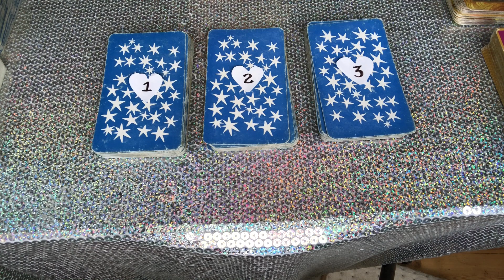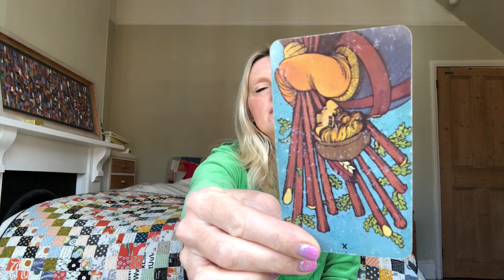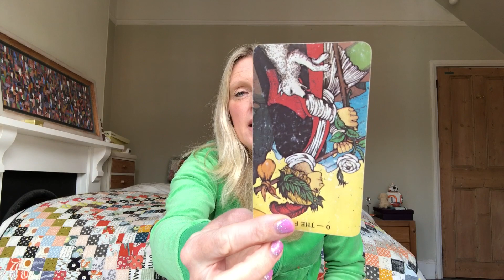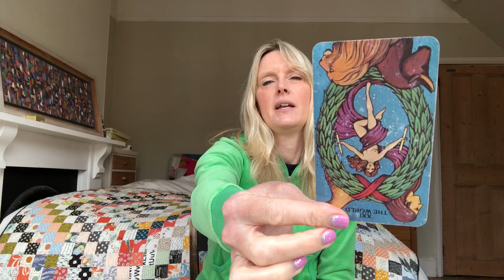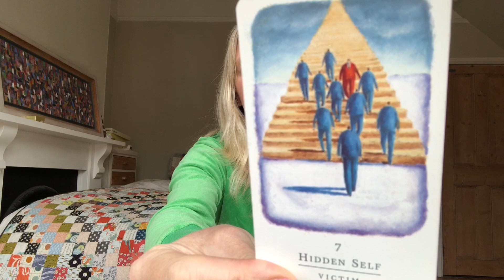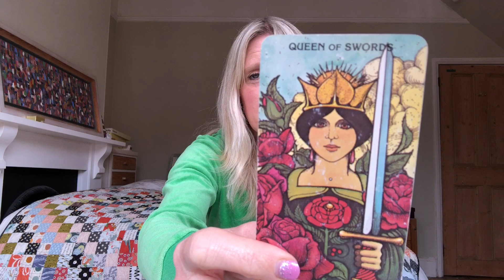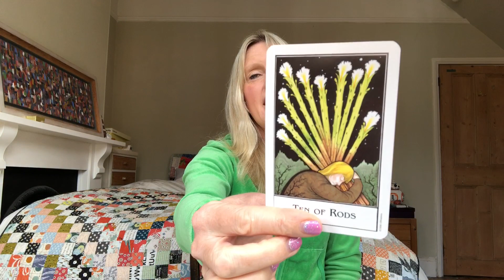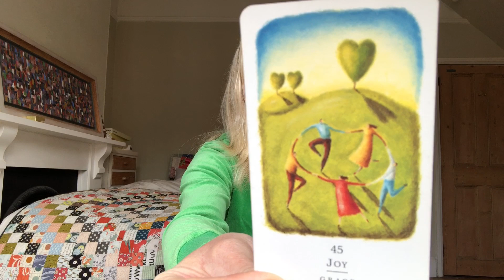Pick A Card 🔮 - Yes or No ? - (Any Question, Get Direct Answers!) TIMELESS 😘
Pick A Card reading for those who have a direct question for the tarot. Choose from pile 1, 2 or 3 (timestamps below) and ask a question about relationships, destiny, career or anything that's on your mind. There are psychically channelled answers for each pile which can give you guidance in how to move forward. This reading came out quite strongly - so I just want you to be aware that the answers are very decisive, very direct and delivered with love.

** TIMESTAMPS**

Pile # 1 - 01:18
Pile # 2 - 14:42
Pile # 3 - 27:06

💜Why Did We Meet? Pick A Card! 💜